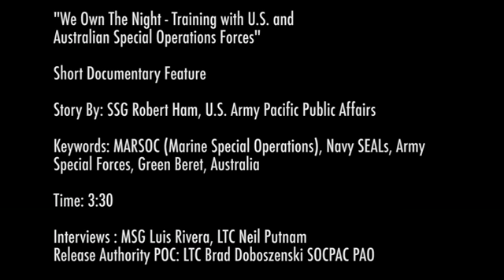Training with U.S. and Australian Special Operations Forces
MARSOC, Navy SEALs, Green Berets train with Australian counterparts at Shoalwater Bay Training area in Australia.